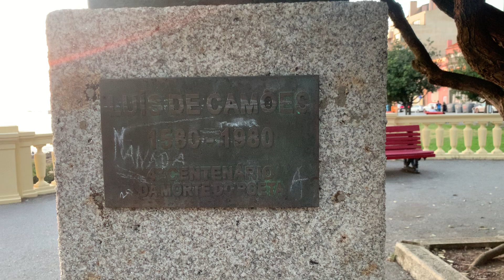PORTO. FOZ (2/2)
E ainda, assim. Apple iPhone XS. 31 de Julho de 2022. 20h47m.